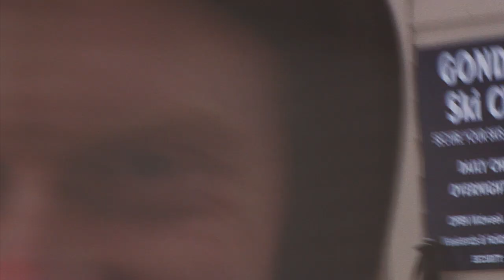Pile In Van Tour Pt. 2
We spent a week on the road this past winter between stormy New England decided to head north to Loon Mountain Resort*. We were dead set on cramming ourselves into the Van and riding all types of incredible terrain - rain or shine. OH…and we filmed it too : )

Riders: Tim Eddy, Parker Szumowski, Nick Erickson, Zoe Kalapos, Melissa Riitano
Film/Edit: Danny Kern